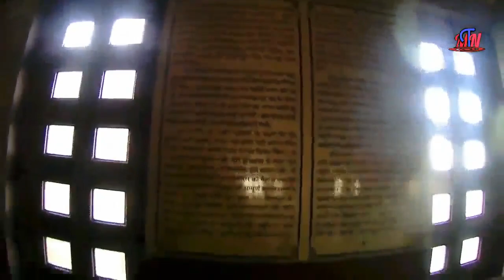DURGAPUR TO SIKKIM | DAY- 4 | TEMI TEA GARDEN, NAMCHI, SIDDHESWAR MANDIR T P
SO THAT WAS THE LAST DAY IN WEST SIKKIM. WE CHECK OUT EARLY IN THE MORNING FROM THE HOTEL AND WENT TO TEMI TEA GARDEN.. ITS AN AWESOME GARDEN WHICH IS ORGANIC. THEN WE WENT TO SOUTH SIKKIM.
IN SOUTH SIKKIM WE WENT TO CHAR DHAM MANDIR. ITS A HOLY PLACE WHERE YOU CAN SPEND LOTS OF TIME. AT 4:30 PM WE TOOK OUR CAR AND READY TO GO FOR SILIGURI. WE REACHED SILIGRI AT 8:40 PM.